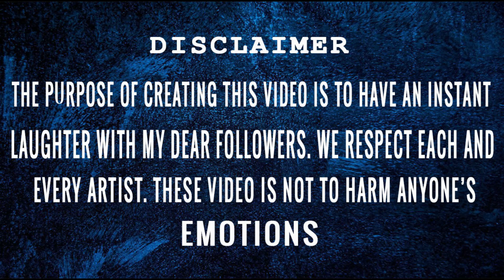The wheel on the bus go round and round SV funny memes|cocomelon nursery rhymes & kids song#reels